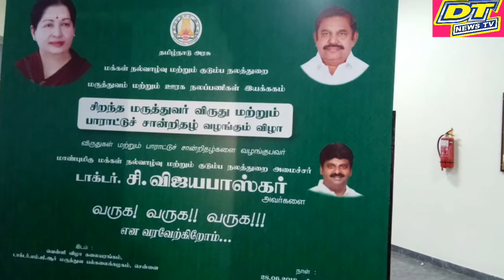DT NEWS TV 24/7 சென்னையில் இன்று (28.6.2018) தமிழ்நாடு டாக்டர் எம்.ஜி.ஆர்.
சென்னையில் இன்று (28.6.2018) தமிழ்நாடு டாக்டர் எம்.ஜி.ஆர். மருத்துவ பல்கலைக்கழக வளாகத்தில் மாண்புமிகு மக்கள் நல்வாழ்வு மற்றும் குடும்ப நலத்துறை அமைச்சர் டாகடர் . சி.விஜா பாஸ்கர்              அவர்கள் சிறப்பாக சேவை புரிந்த 486 மருத்துவர்களுக்கு விருதுகள் மற்றும் பாராட்டுச் சான்றிதழ்களை வழங்கினார். உடன் மக்கள் நல்வாழ்வு மற்றும் குடும்ப நலத்துறை முதன்மைச் செயலாளர் மரு.இராதாகிருஷ்ணன் இ .ஆ .பா., மாநில நலவாழ்வு சங்க குழு ம இயக்குநர் மரு.தாரேஸ் அகமது இ.ஆ.பா., மக்கள் நல்வாழ்வு மற்றும் குடும்ப நலத்துறை கூடுதல் செயலாளர். நாகராஜ். இ.ஆ.பா., தமிழ்நாடு சுகாதார திட்ட இயக்குநர் திருமதி.பி. உமாமகேஸ்வரி, தமிழ்நாடு மாநில எய்ட்ஸ் கட்டுப்பாடு சங்க திட்ட இயக்குநர் மரு செந்தில்ராஜ், இ.ஆ .பா., மருத்துவப் பணிகள் இயக்குநர் மரு. இன்பசேகரன் மற்றும் உயர் அலுவலர்கள் உள்ளனர். ( செய்தி நிருபர் ஏ.ஆண்ருஸ் டேவிட் )